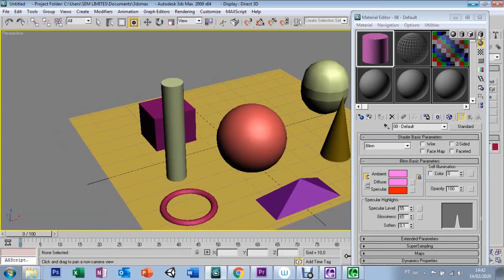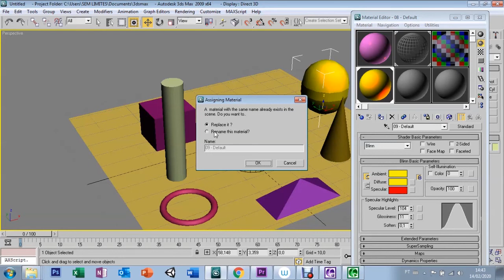AULA 37 - MATERIAL EDITOR - 3DS MAX 9